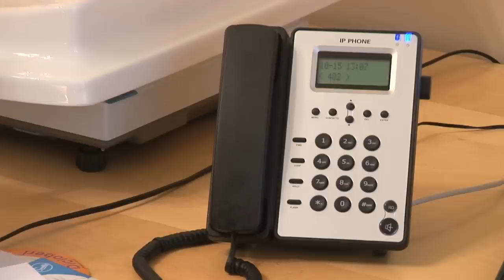Kad zvanīt 113 un kur saņemt palīdzību vienkāršāku saslimšanu gadījumos?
Kādos gadījumos nepieciešams izsaukt netaliekamās medicīniskās palīdzības brigādi? Un kādos gadījumos būtu jāvēršas pie sava ģimenes ārsta?